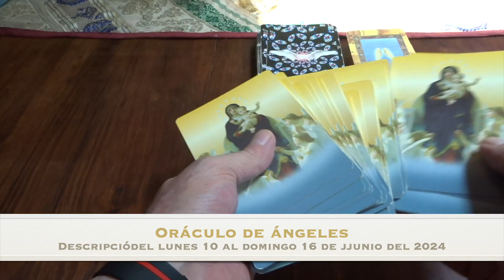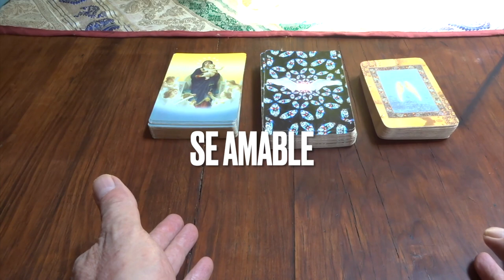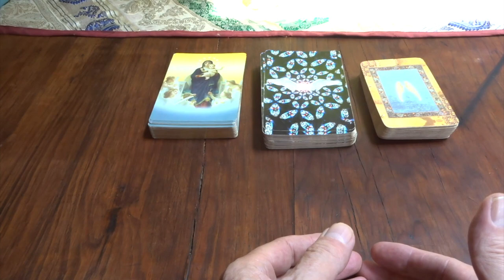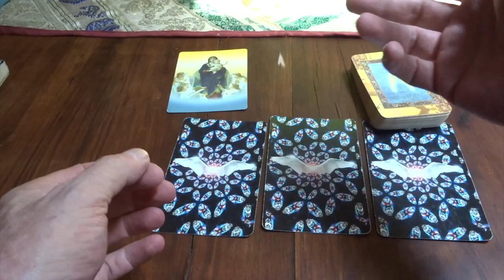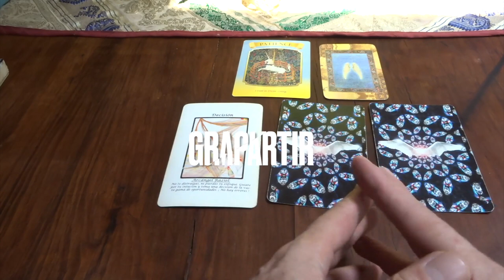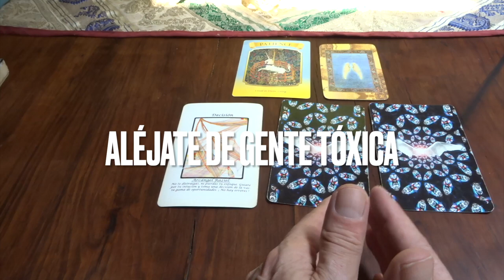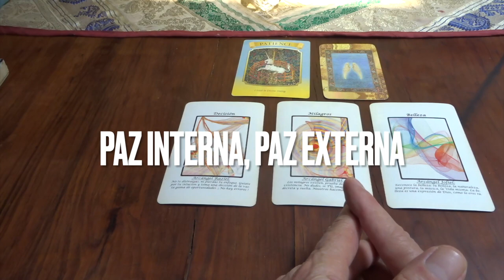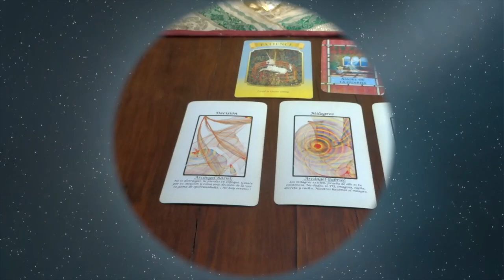Oráculo de ángeles del 10 al 16 de junio del 2024 / Adamas - BienEstar Holístico canal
ORÁCULO O LECTURA:

Mensaje general de la Virgen María: paciencia.

Lunes y martes: arcángel Raziel: decisión.

Miércoles y Jueves: arcángel Gabriel: milagros.

Viernes, sábado y domingo: arcángel Jofiel: belleza.

Carta adicional para todos nosotros, en especial, para los que cumplen años o celebran algo: ángel guardián.

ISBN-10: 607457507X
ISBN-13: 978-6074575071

¡ Infinitas GRACIAs !